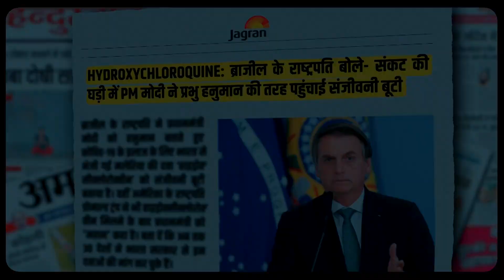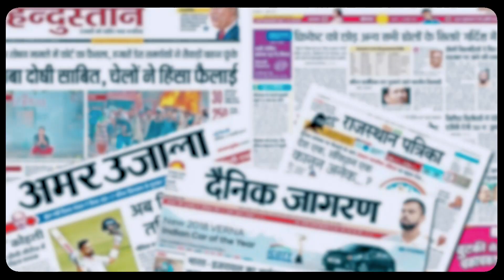है भारत जिसके मन में बसा, वो हम सबका रखवाला है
है भारत जिसके मन में बसा,

वो हम सबका रखवाला है,

विकास पुरुष कहलाता है,

दुनिया में मान बढ़ाता है...